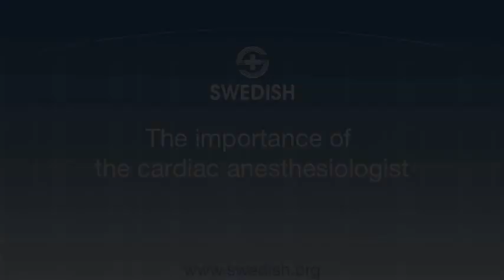The importance of the cardiac anesthesiologist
Dr. Glenn Barnhart talks about the importance of the cardiac anesthesiologist. The cardiac anesthesiologist is critical to understanding how other disease conditions a patient has could impact the operation. Anesthesiologists work to prevent or eliminate those possibilities as the case proceeds and evolves. The critical interplay between the surgeon and the anesthesiologist throughout the process is the mark of success within Swedish's program. For more information about heart surgery at Swedish, please